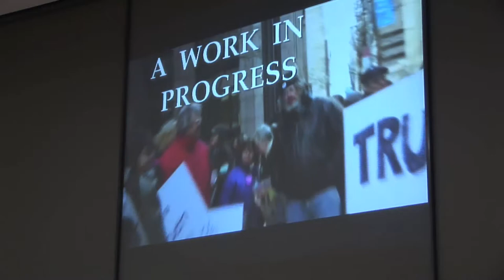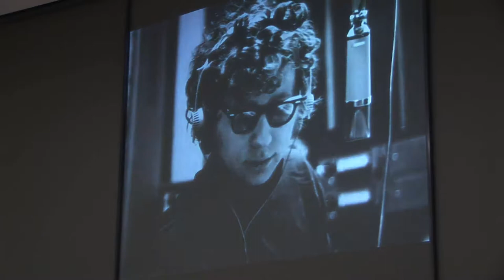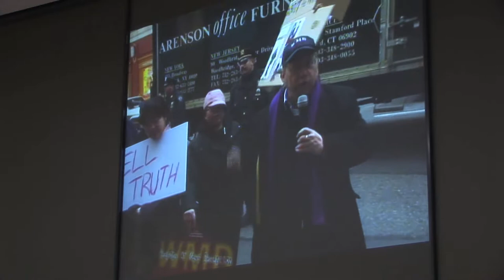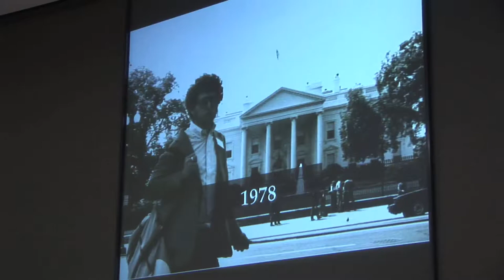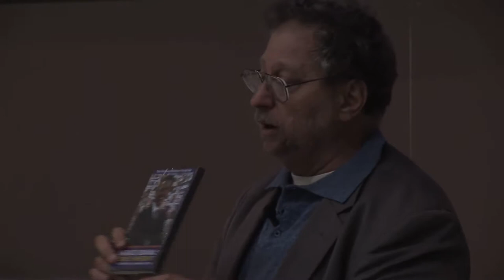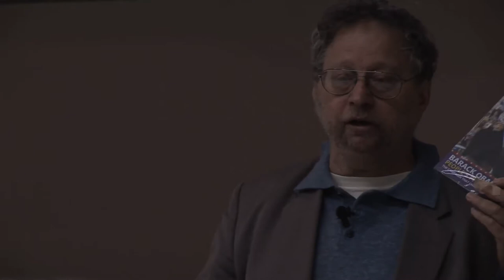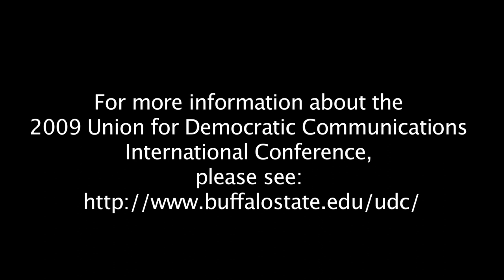Danny Schechter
Union for Democratic Communication Conference
Buffalo State College
May 2009

Danny Schechter is former Emmy winning producer for ABC's 20/20 and the then upstart CNN network, he has gone on to become a prolific investigative reporter, author, filmmaker and one of the nation's most prominent media critics. His recent films include "Weapons of Mass Distraction" (2004) and "In Debt We Trust" (2006). Schechter's recent books include "Plunder: Investigating Our Economic Calamity and the Subprime Scandal," "Embedded: Weapons of Mass Deception: How the Media Failed to Cover the Iraq War" (2008), "When News Lies" (2006), "The Death of the Media and the Fight to Save Democracy" (2005) and "Media Wars: News At A Time of Terror" (2003) . Schechter, a longtime friend and supporter of the UDC, will also be available for a book signing event after his talk.  For more information about the 2009 Union for Democratic Communications International Conference, please